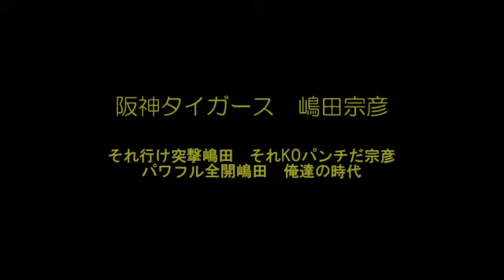応援歌アレンジ10ループ阪神タイガース 嶋田宗彦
それ行け突撃嶋田　それKOパンチだ宗彦
パワフル全開嶋田　俺達の時代

かなりマイナーな応援歌のようです。好きな応援歌です。